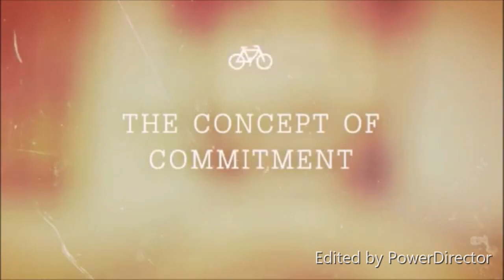Dear Broken Hearted you are in great company! | Marion Wallace